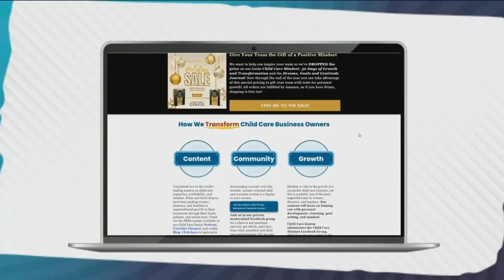E24 - Learning from the Mistakes of Others to Excel in Your CC Business with Jennifer & Noah Smith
Today we are having a candid conversation with an amazing couple, Jennifer and Noah Smith from Pennsylvania. Jennifer and Noah are students in our Child Care Genius University coaching program. They are fairly new child care center owners and have also recently expanded.

Jennifer works full-time in their child care business and her husband, Noah, works full-time in healthcare, but he also assists with the financial side of things for their child care business. Most importantly they both have the same commitment to growing their business and making it the best it can be.

Jennifer used her past experiences in the child care field as she took the leap of faith to open her own center. Jennifer said she had the clear perspective of "this is what I want different for myself and my employees because I knew what wasn't going well and what I wanted to change."

Jennifer and Noah recently expanded to a second center. They share the trials and tribulations of the purchasing process. We were there to coach them along the way and assure them a better deal was out there. As a neutral third party, a coach can help guide you through tough decisions that affect your business. Had they jumped into the first deal there could have been financial repercussions. In hindsight they can see why things played out the way they did. Tune in to hear how the new deal worked out in their favor.

More about Jennifer and Noah Smith:
Jen Smith has 12 years of experience in daycare management, and Noah has been an entrepreneur since 2013. They purchased their first center in the middle of COVID for a great price! The business had a 34-year history in the community that they built upon. They established a culture of caring and learning and fell in love with the process of growing and building a childcare company! They just purchased their second center, and can’t wait to start the process again! They have a ton of knowledge from opening and running their first center, and can fill the gaps with Brian and Carol’s experience and guidance!

If you need help in your child care business, consider joining our coaching programs at Child Care Genius University.